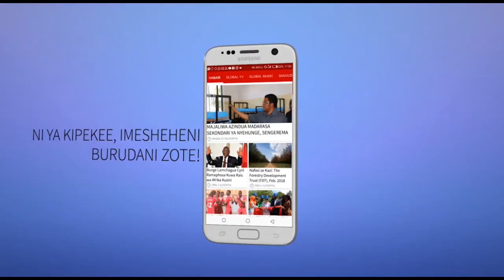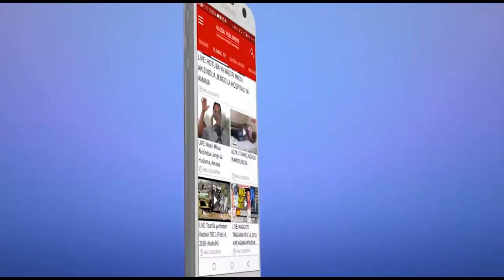MultiChoice Yamwaga Bajaj 27 Kwa Vijana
Kampuni ya MultiChoice Tanzania imeimarisha mkakati wake wa kuwawezesha vijana wa Kitanzania kibiashara na kiuchumi kwa kuwafungulia ofisi za uwakala wa DStv na kuwadhamini vitendea kazi mbalimbali ikiwemo kompyuta na pikipiki za magurudumu matatu (Bajaj).

 Katika kutimiza hilo kampuni hiyo imekabidhi ofisi na bajaji tisa kwa vijana wa mkoa wa Dar es Salaam na inatarajia kupanua mradi huo kwenda mikoa mingine ikiwemo Mwanza, Arusha, Mbeya na Dodoma.

 Akizungumza katika makabidhiano ya Bajaji hizo yaliyofanyika leo Alhamisi Agosti 16 katika makao makuu ya MultiChoice Tanzania jijini Dar es Salaam, Mkuu wa Mauzo wa kampuni hiyo Salum Salum, amesema hii ni awamu ya kwanza ya mradi huo ambapo wametoa jumla ya bajaji 27 kwa viunga 9 vya Dar es salaam na kwamba baada ya awamu hii watafanya tathmini na kisha kuupanua hapa Dar es Salaam ni mikoa mingine.

 Amesema katika mradi huo, MultiChoice inawafadhili vijana hao ofisi za uwakala wa DStv na pia inawadhamini vitendea kazi muhimu kama vile Kompyuta na Bajaji ili viwawezeshe kufanya kazi zao kwa ufanisi.

 “Tumekuwa tukifanya kazi na vijana wengi ambao ni mawakala wa mauzo wa kujitegemea (direct sales) lakini sasa tumeamua tuwafanye wabia wetu wa kibiashara na kuwawezesha kuendesha biashara rasmi ya uwakala wa DStv” alisema Salum na kuongeza kuwa vijana hao watakuwa wakitoa huduma katika maeneo maalum yajulikanayo kama ‘viunga’. Kila wakala atakuwa na kiunga chake, na atakuwa na jukumu la kuhakikisha wateja wa eneo lake wanahudumiwa kwa haraka

“Vijana hawa watakuwa na mtandao wa vijana wengine wa mauzo na mafundi wa kufunga DStv ambao wamepata mafunzo maalum na kuthibitishwa. Kwa hiyo, kama mteja yuko Mbagala, atahudumiwa na wakala wa kiunga cha Mbagala, hivyo hivyo aliyeko Tabata atahudumiwa na kiunga cha Tabata na hii itakuwa kwa viunga vyote ambavyo ni Mbagala, Tabata, Kigamboni, Ilala, Chang’ombe, Mbezi beach, Mbezi Kimara, Manzese na Ukonga.

 Amesema kwa kuwarasimisha vijana hawa, sasa watakuwa wanafanya biashara rasmi, wakiwa na leseni na ofisi na hivyo kuweza pia kulipa kodi stahiki kwa serikali na hivyo kuongeza mchango wao kwa uchumi wa nchi.

 Wakizungumza bara baada ya kukabidhiwa bajaji hizo sambamba na laptop, wakuu wa viunga hivyo wamesema wamekuwa wakifanya kazi kama mawakala wadogo wa kujitegemea kwa muda sasa lakini walikuwa wakifanya kazi katika mazingira magumu kutokana na kutokuwa na ofisi rasmi na pia vitendea kazi hususan usafiri.